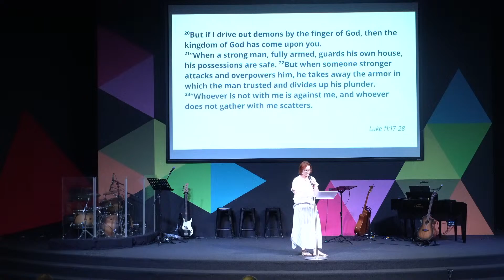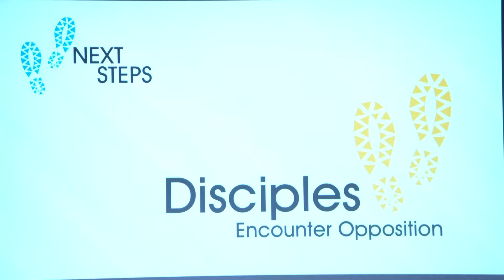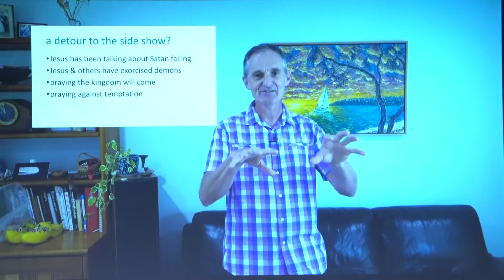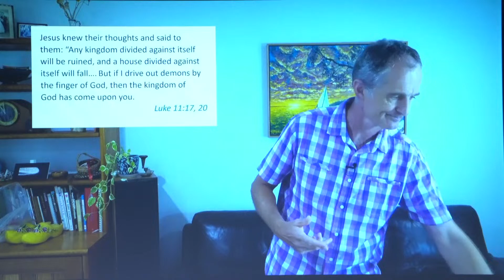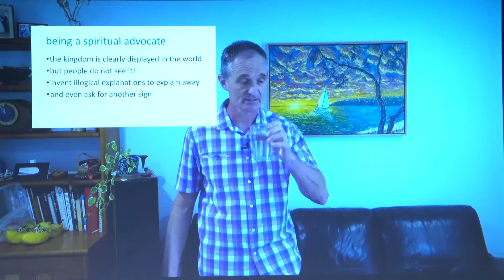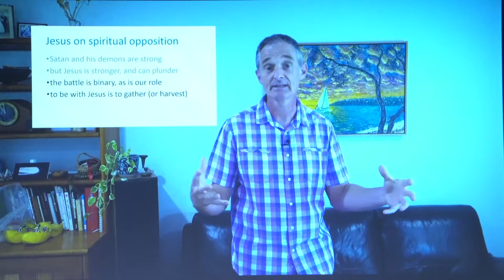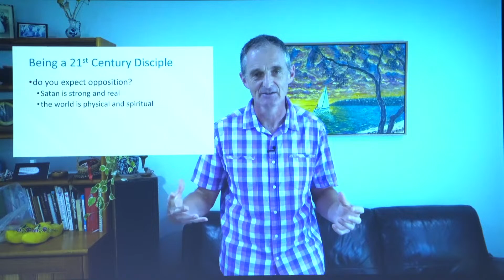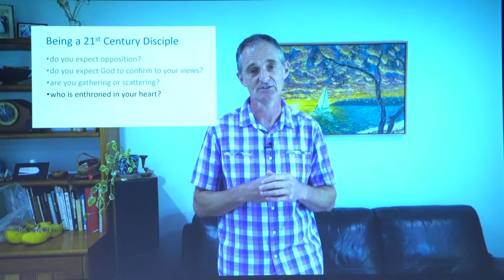DAC Online - Sunday 19th November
DAC Online - Sunday 19th Nov

CCLI License # 126275, Streaming Plus License #2427211

Our God
CCLI Song # 5677416
Chris Tomlin | Jesse Reeves | Jonas Myrin | Matt Redman
2010 Atlas Mountain Songs (Admin. by SHOUT! Music Publishing Australia)
sixsteps Music (Admin. by SHOUT! Music Publishing Australia)
Thankyou Music (Admin. by SHOUT! Music Publishing Australia)
Vamos Publishing (Admin. by SHOUT! Music Publishing Australia)
worshiptogether.com songs (Admin. by SHOUT! Music Publishing Australia)

James Ferguson | James Tealy | Jesse Reeves | Jonny Robinson | Michael Farren | Rich Thompson | Tiarne Tranter
2018 BEC Worship (Admin. by CopyCare Pacific Pty. Ltd.)
CityAlight Music (Admin. by Integrity Music)
My Eleiht Songs (Admin. by Music Services, Inc.)
WriterWrong Music (Admin. by Music Services, Inc

Jesus Strong and Kind
CCLI Song # 7139992
Colin Buchanan | Jonny Robinson | Michael Farren | Rich Thompson
Wanaaring Road Music